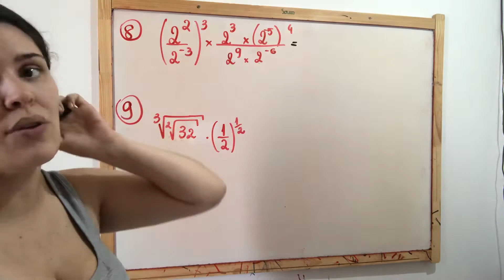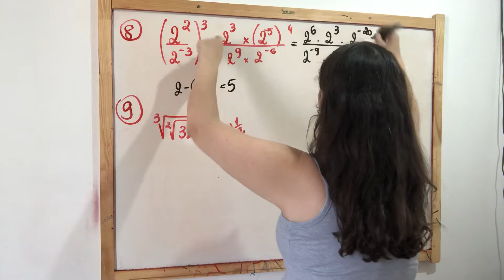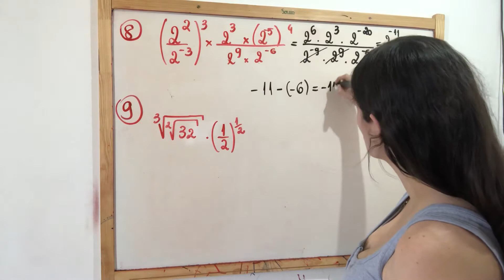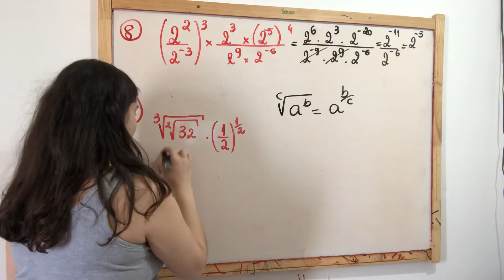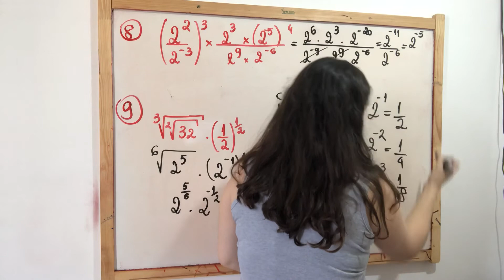Prova 1- 8 e 9- Cálculo 1